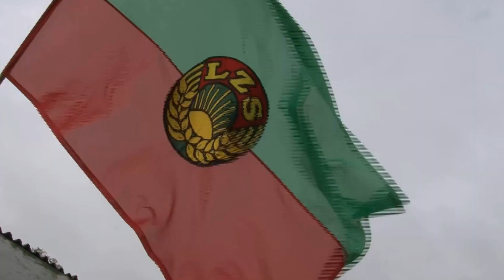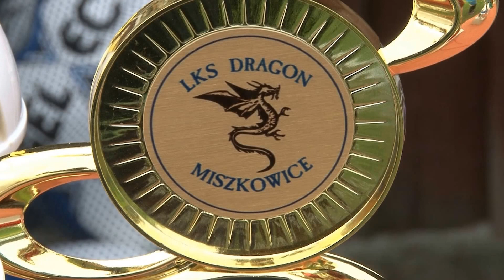Miszkowice: turniej piłkarski